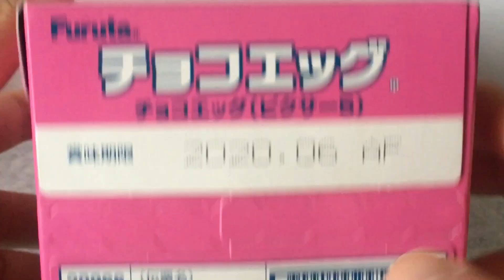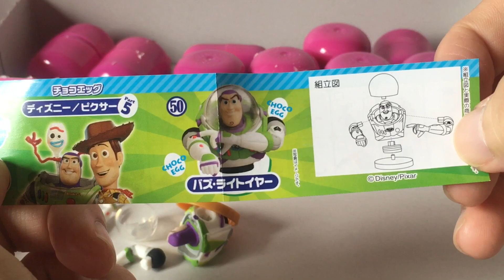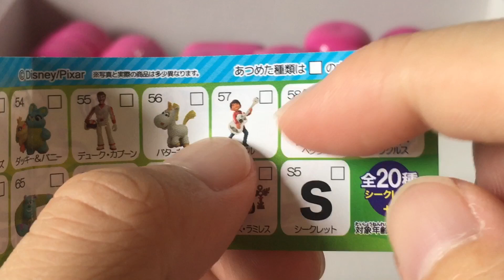【チョコエッグ】ピクサー5！目当ては出るか？#2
渋い結果となりました、、、